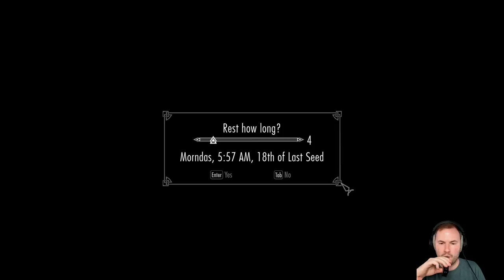Sips Plays Skyrim (21/2/18) - #2 - We'll Finish This In No Time!